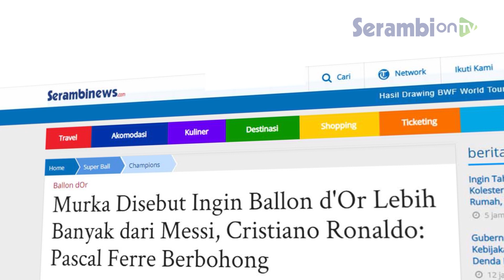Ronaldo murka setelah Dituduh ingin pensiun dengan trofi Ballon d'Or lebih banyak dari Messi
SERAMBINEWS.COM - Cristiano Ronaldo murka setelah diberitakan ingin pensiun dengan trofi Ballon d'Or lebih banyak dari Lionel Messi.

Sebelumnya, Pemimpin Redaksi France Football, Pascal Ferre menyebut Ronaldo memiliki satu ambisi, yakni pensiun dengan lebih banyak gelar Ballon d'Or daripada Messi.

Geram dengan pemberitaan tersebut, Cristiano Ronaldo langsung menyemprot Pascal Ferre.

Untuk diketahui, acara penganugerahan Ballon d'Or 2021 telah dilangsungkan di Theatre du Chatelet, Paris, Senin (29/11/2021) waktu setempat atau Selasa dini hari WIB.

Megabintang timnas Argentina, Lionel Messi, berhasil membawa pulang trofi Ballon d'Or 2021.

Lionel Messi sukses menyingkirkan Robert Lewandowski dan Jorginho yang berada di posisi ke-2 dan 3.

Adapun gelar ini merupakan Ballon d'Or ketujuh di sepanjang karier Messi.

Messi pernah meraih gelar Ballon d'Or pada 2009, 2010, 2011, 2012, 2015, dan 2019.

Setelah Messi, Cristiano Ronaldo menyusul di posisi kedua dalam daftar pemilik Ballon d'Or terbanyak dengan lima gelar.

Sementara itu, di Ballon d'Or 2021, Ronaldo hanya berada di posisi keenam.

Sebelum acara penyerahan Ballon d'Or 2021 dilangsungkan, Pemimpin Redaksi France Football, Pasca Ferre, sempat mengatakan bahwa Ronaldo memiliki satu ambisi, yakni pensiun dengan lebih banyak gelar Ballon d'Or daripada Messi.

"Ronaldo hanya punya satu ambisi dan itu adalah pensiun dengan lebih banyak Ballon d'Or daripada Messi," kata Ferre seperti dilansir dari Marca.

"Saya tahu karena dia yang memberi tahu saya langsung," ucap Ferre.

Kesal dengan ucapan Ferre, Ronaldo pun menyemprot Pemimpin Redaksi France Football itu.

Ronaldo juga menyebutkan bahwa Ferre seorang pembohong.

"Hasil hari ini menjelaskan mengapa pernyataan Pascal Ferre minggu lalu, ketika dia mengatakan bahwa saya menceritakan kepadanya bahwa satu-satunya ambisi saya adalah menyelesaikan karier dengan lebih banyak Bola Emas daripada Messi," ujar Ronaldo seperti dilansir dari akun Instagram Cristiano.

"Pascal Ferre berbohong, dia menggunakan nama saya untuk mempromosikan dirinya dan untuk mempromosikan tempat dia bekerja."

"Tidak dapat diterima bahwa orang yang bertanggung jawab untuk memberikan hadiah bergengsi seperti itu dapat berbohong dengan cara ini, dengan sangat tidak menghormati seseorang yang selalu menghormati France Football dan Ballon d'Or."

"Dan dia berbohong lagi hari ini, membenarkan ketidakhadiran saya dengan dugaan karantina yang tidak memiliki alasan."

"Saya selalu ingin mengucapkan selamat kepada mereka yang menang, dalam sportivitas dan fair play, yang telah membimbing karier saya sejak awal dan saya melakukannya karena saya tidak pernah melawan siapa pun."

"Saya selalu senang untuk menjadi diri saya sendiri dan untuk klub yang saya wakili, saya menang untuk diri saya sendiri dan untuk mereka yang mencintai saya. Saya tidak menang melawan siapa pun," jelas Ronaldo.(*)